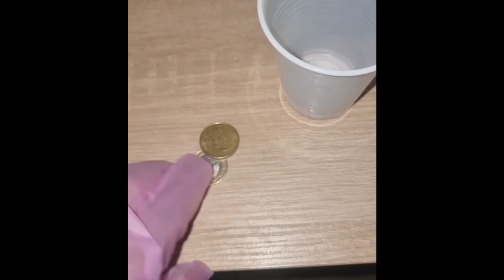Sono più sporchi i soldi o gli spazzolini da denti?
Ciao raga, in questo video mostreremo i batteri presenti nei soldi e quelli presenti nei comuni spazzolini (elettrici) da denti con alcuni studi fatti a riguardo.

Strumenti utilizzati:
Microscopio Ottico👁🔬 SWIFT 350 T
Oculare digitale Swift da 5MP
Pc

Oggetti:
Vetrino
Coprivetrino
Guanti Protettivi🧤
monete
spazzolino elettrico
cotonfiocchi

Buona Visione a tutti e attivate la campellina🔔 per rimanere sintonizzati per i prossimi Episodi